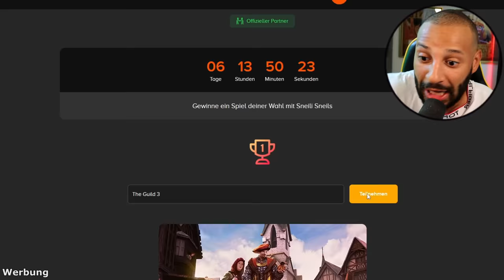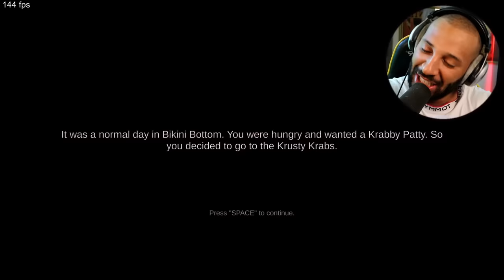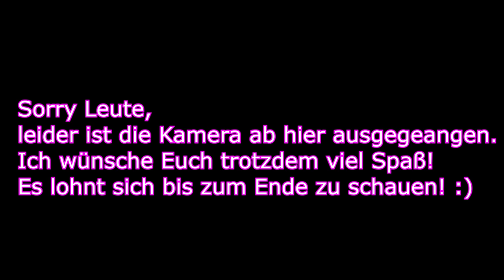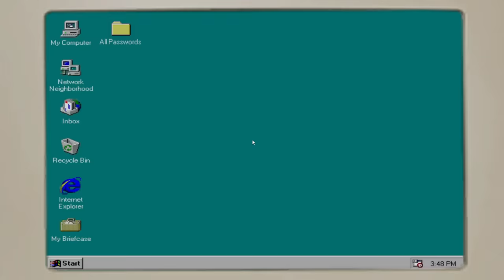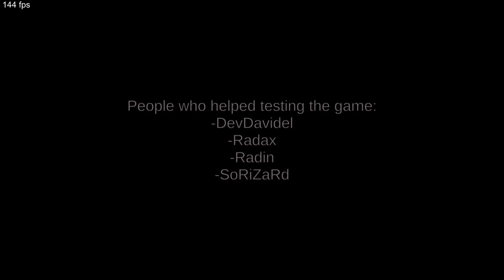Dieses Spongebob Spiel ist in einer neuen Liga!